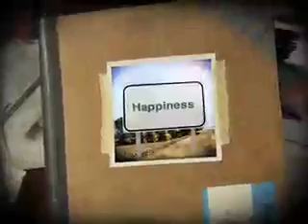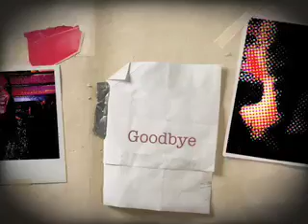Happiness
A simple question that I would like to know people's answers to.

Kay :-)